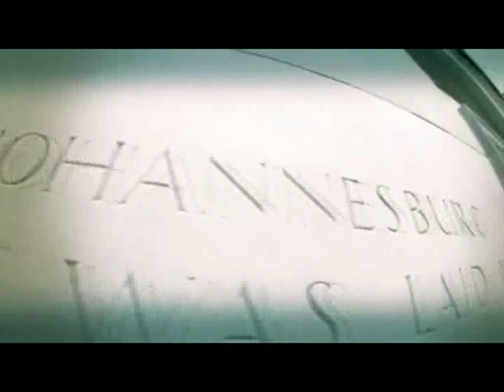Especial Missões: David Soares na África do Sul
Melhor de Março/2015